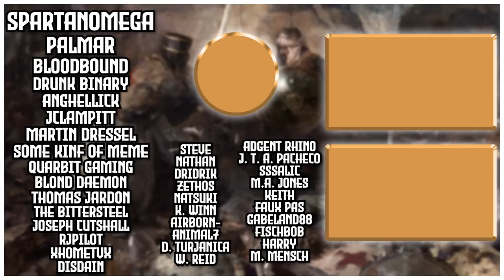[28] Spreading the Revolution! | The Burgundian Conquest | Let's Play EU4 1.30